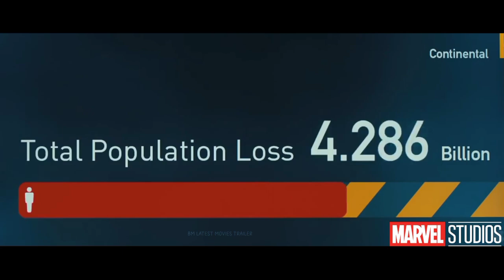SPIDER-MAN 4 ZOMBIELAND fanmade Trailer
welcome to 'BM latest movies trailer'

BM LATEST MOVIES TRAILER 🙏Here we are creating Concept trailer videos, involve collecting multiple pieces of film footage from one or multiple movies and editing them to create a new trailer. We give our own thoughts about the movie  including upcoming movies  by creating mash-ups, fan made projects such as. The trailer mashups are not only a user-generated form of digital creativity but a way to create antic Copyright Disclaimer Under Section 107 of the Copyright Act 1976, allowance is made for "fair use" for purposes such as criticism, commenting, news reporting, teaching, scholarship, and research.